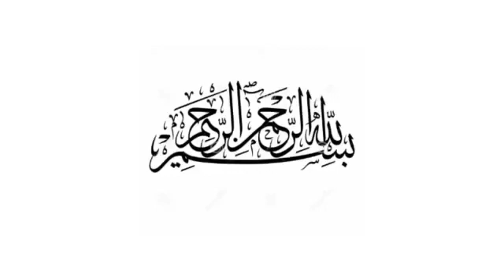ningalude kabarile kuttukaar | simsarul haq hudavi | malayalam islamic speech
☑കൂടുതൽ ഇസ്ലാമിക്‌ വീഡിയോസിനായി താഴെ കാണുന്ന ചാനൽ സബ്സ്ക്രൈബ് ചെയ്യുക

Welcome to the official YouTube channel of islamic_remainder
We are uploading completely Islamic educational video
Malayalam Islamic speeches | Muslim Store’s | Dikr | Dua | muslim prayers & more

Completely Malayalam Islamic educational YouTube channel